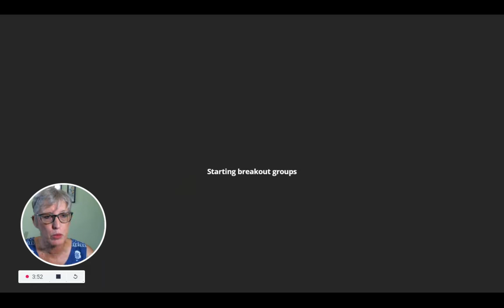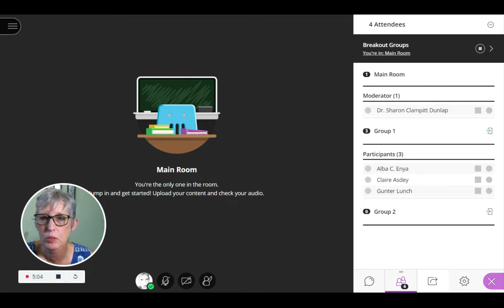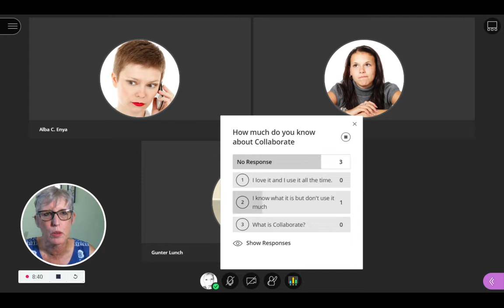Groupwork with Collaborate Ultra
In this video, I show you how to use the break-out groups function in Collaborate Ultra so you can ask your students to work in groups during a class session.  I also show you how to use the polling tool and give you some suggestions for setting up Collaborate sessions so your students can do group work on their own outside of class sessions.